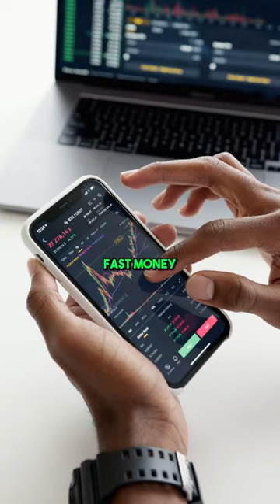Bitcoin Is Resistant To Manipulation!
Coin Stories podcast host, Natalie Brunell, sheds light on the value of Bitcoin. She explains the reason behind the recent short-term volatility in Bitcoin's price surge. She also mentions that as more people become aware of Bitcoin, it will become a shelter or a safe place for investors to hedge against inflation and fiat monetary standards. This will be even more relevant as things become uncertain and chaotic. Natalie points out that Bitcoin is predictable and resistant to state manipulation because it is a decentralized digital asset that no single entity controls.